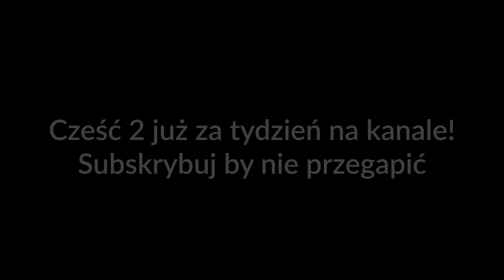Niewidzialne tworzy cuda? Jak mikroorganizmy pomagają naturze oraz nam?!–Nicole Grospierre-Słomińska